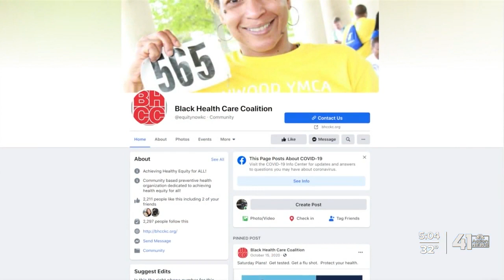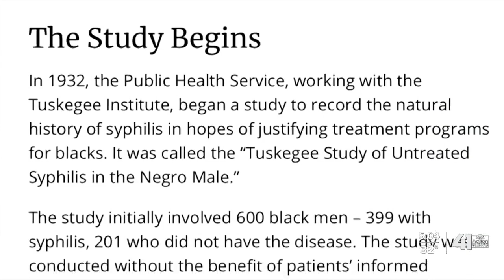Black health care coalition educates about vaccine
A nonprofit group wants to make sure the Black community isn't left behind in the COVID-19 vaccine rollout.